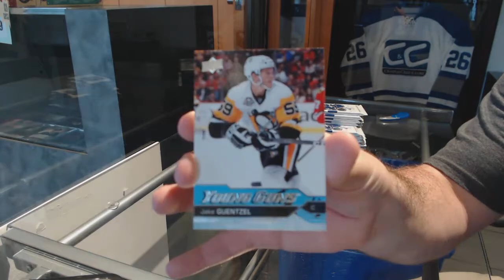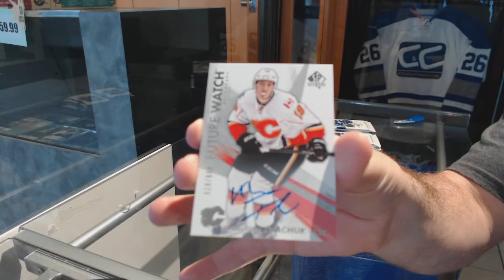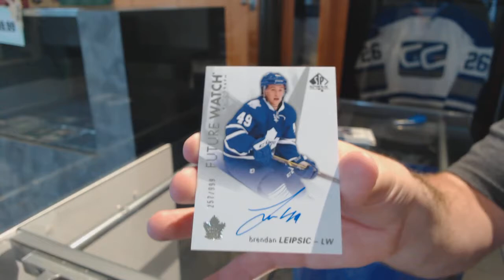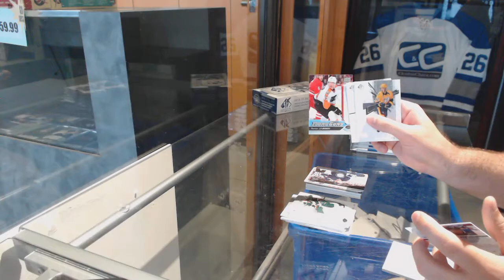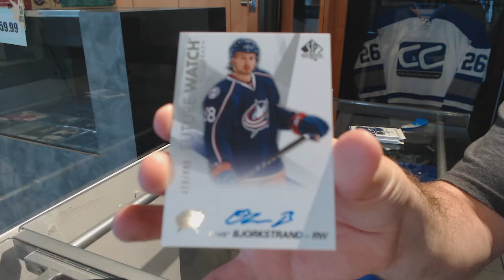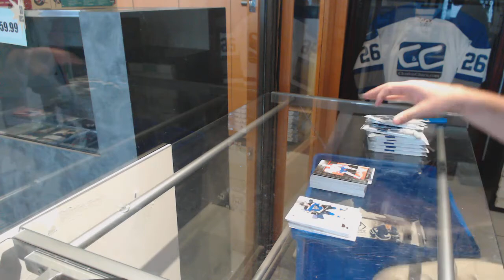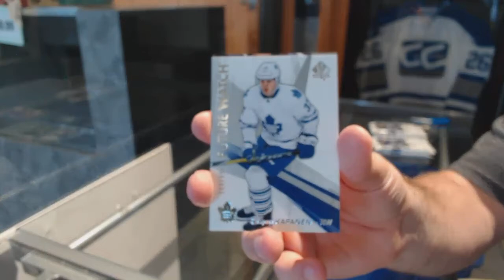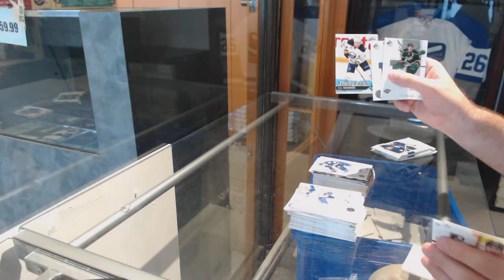16-17 Upper Deck SP Authentic Hockey 3 Box Break - C&C GB #7534